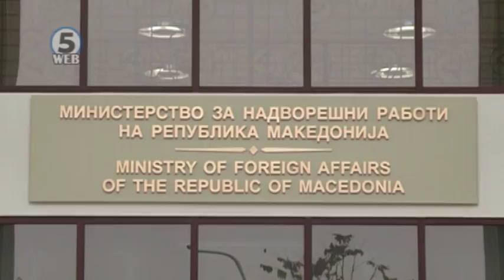Тајна средба на Димитров и Коѕијас